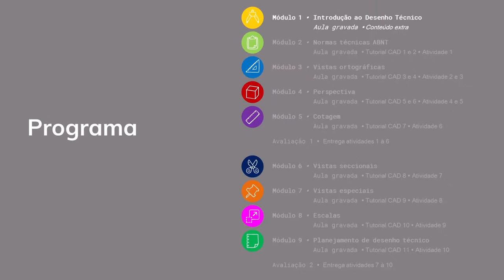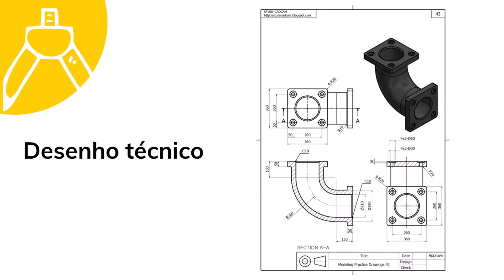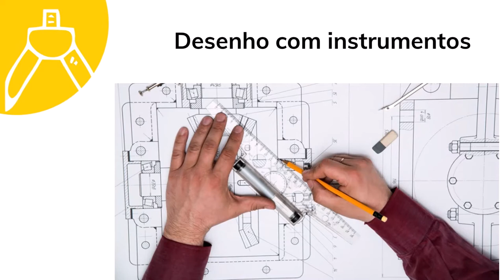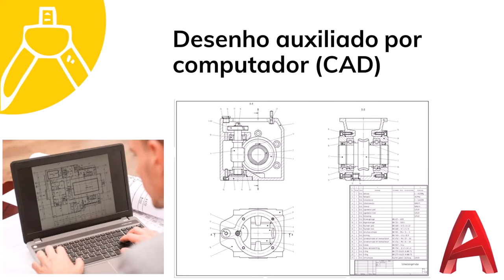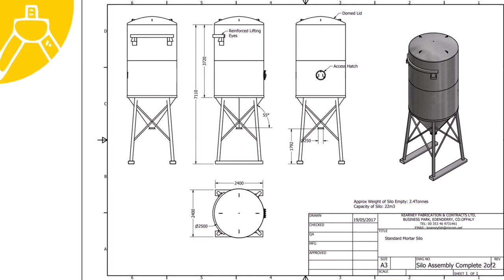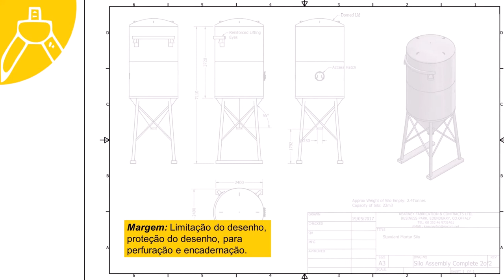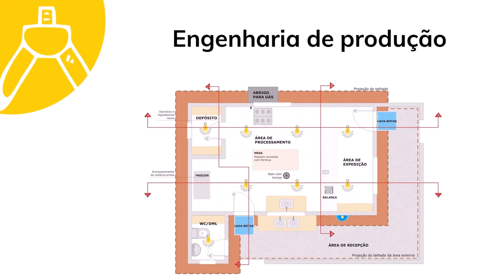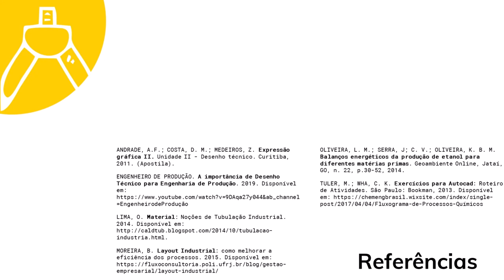Introdução ao Desenho Técnico - Engenharia de Produção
O vídeo conceitua o desenho técnico e apresenta suas modalidades, assim como algumas aplicações no curso de Engenharia de Produção.

LIMA, O. Material: Noções de Tubulação Industrial. 2014.

MOREIRA, B. Layout Industrial: como melhorar a eficiência dos processos. 2015.

OLIVEIRA, L. M.; SERRA, J; C. V.; OLIVEIRA, K. B. M. Balanços energéticos da produção de etanol para diferentes matérias primas. Geoambiente Online, Jataí, GO, n. 22, p.30-52, 2014.

TULER, M.; WHA, C. K. Exercícios para Autocad: Roteiro de Atividades. São Paulo: Bookman, 2013.